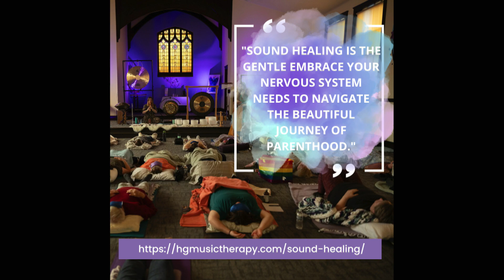Lean Rocket LOCAL Fellow, Jaime Lawrence